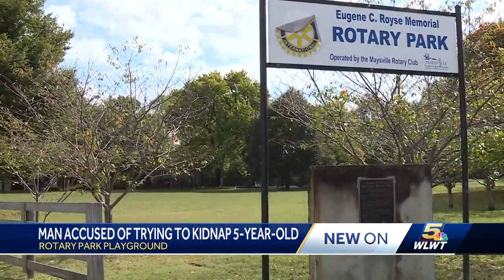Police report: Man accused of trying to kidnap 2 children from park in Kentucky